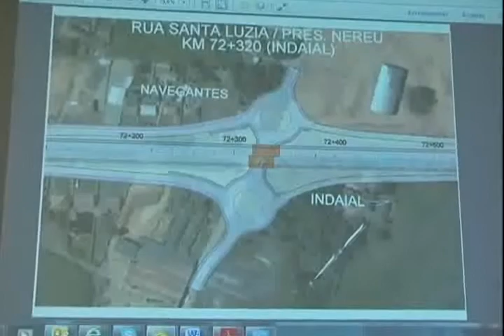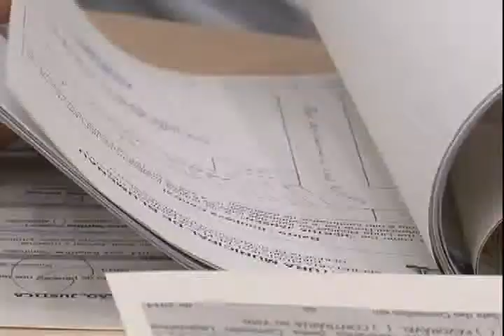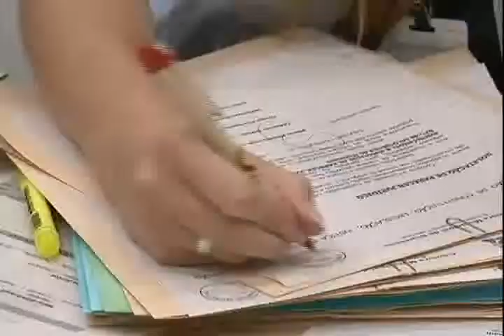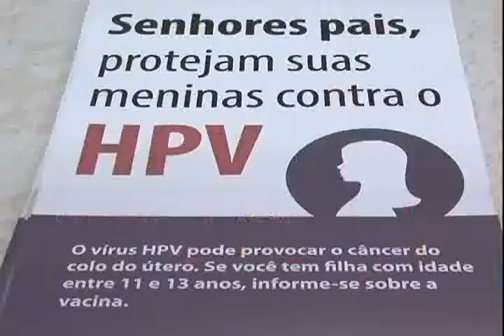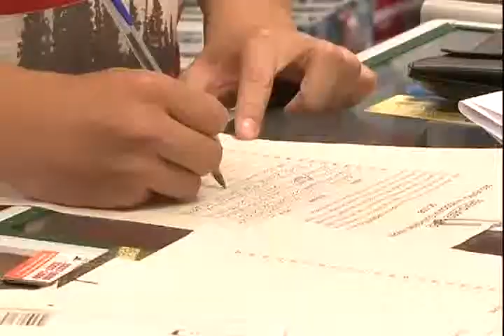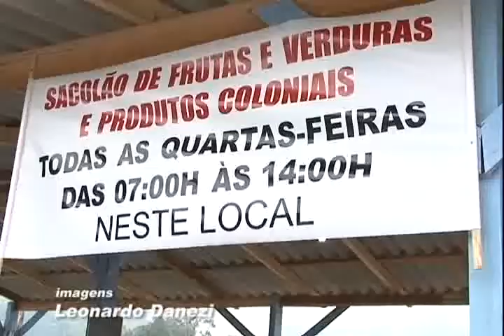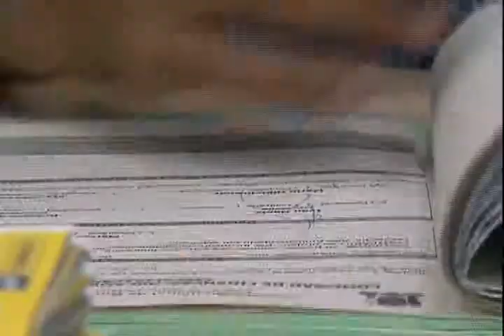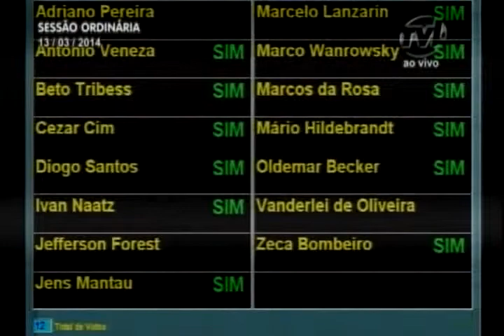Resumo da Semana 14 03 14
Acompanhe o resumo da semana com as principais notícias